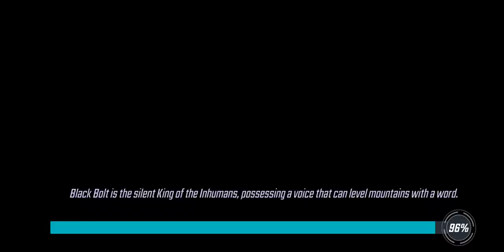War Offense - 330k Power Armor 2.0 vs 398k CMvengers - Marvel Strike Force